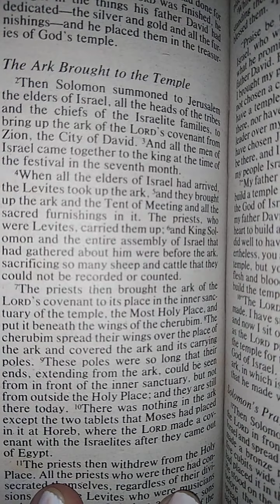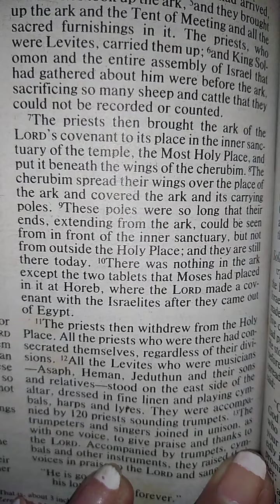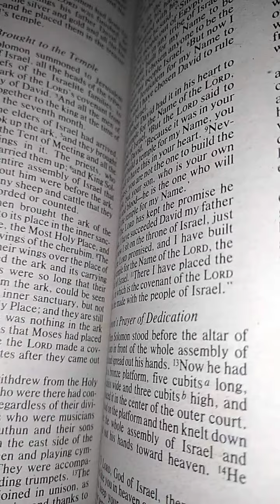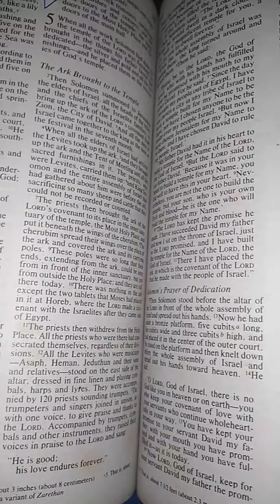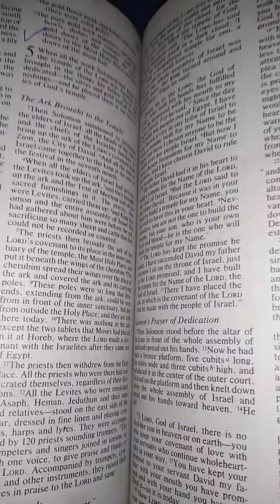words of God today:2 chronicles chapter 5😂🙏😊